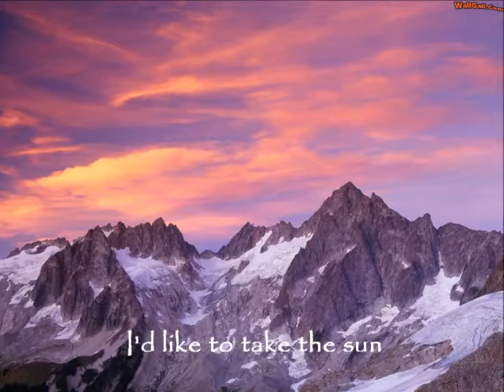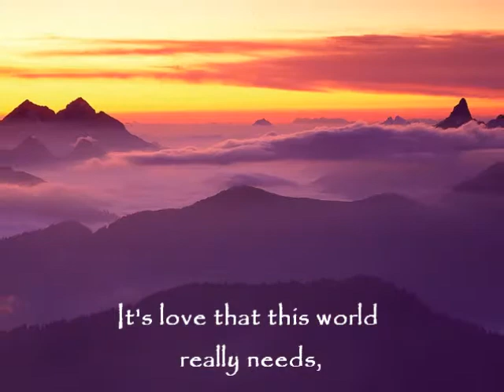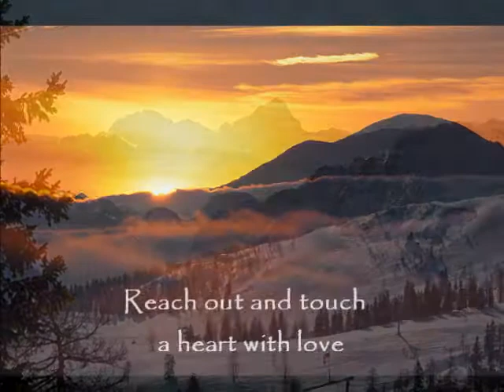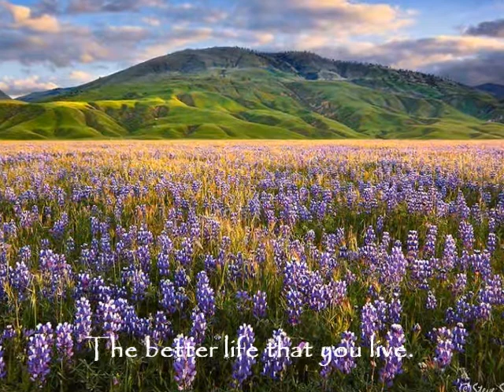A Better Place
A Better Place is a poem I started writing about a year ago... I hadn't finished it because I wanted it to have some real meaning to it and the words were not coming to me... finally they have! lol  I hope you like this, my first poem put to a video and music!